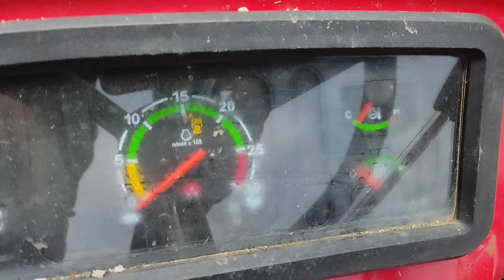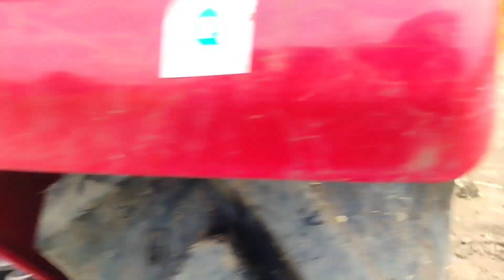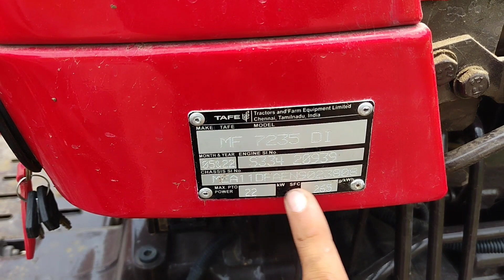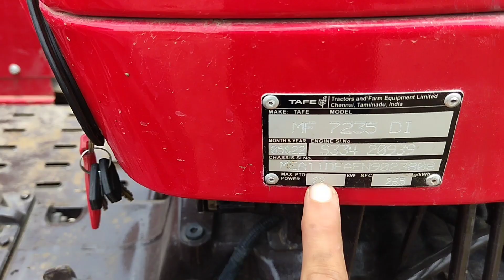मैसी और आइशर का कॉन्बिनेशन 🤔 | पैसा बरबाद | Massey Ferguson 7235 Review After 100 Hours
नमस्कार किसान भाइयों स्वागत है आपका हमारे यूट्यूब चैनल टेक्निकल फार्मर में इस चैनल पर आपको खेती की मशीनों की जानकारी मिलेंगी तो जल्दी से चैनल को सब्सक्राइब कीजिए ऐसे ही वीडियोस के लिए ।